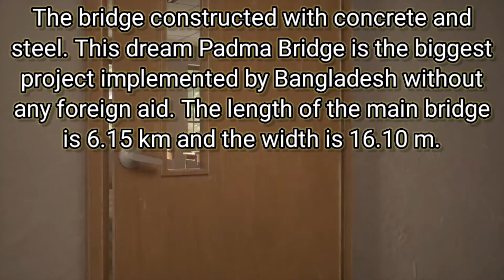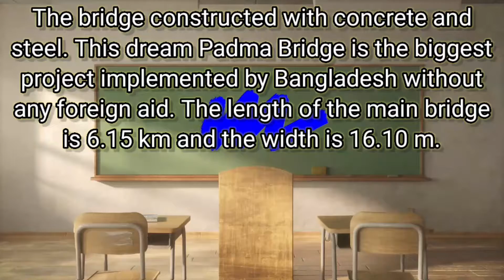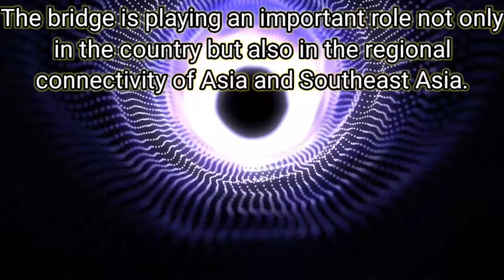Paragraph : The Padma Multipurpose Bridge by Salman Mahmud. Presentation no 115 .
I am Salman Mahmud from Hasan Ali Government High School, sadar Chandpur.
Thanks .